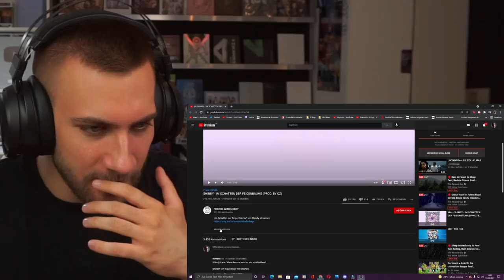Naturkunde mit Shindy! SHINDY - IM SCHATTEN DER FEIGENBÄUME (PROD. BY OZ) - REACTION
BOX SICHERN

Flo M.
Postfach 11 61
25442 Quickborn

Flo M.
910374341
Packstation 117
25451 Quickborn